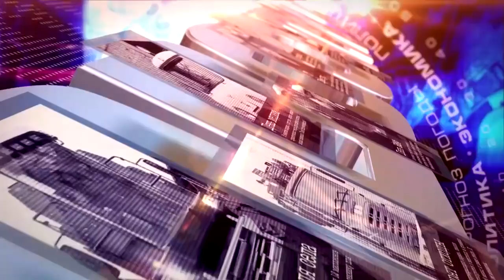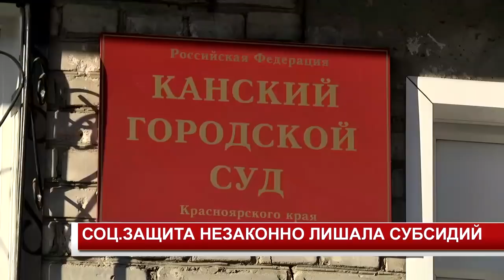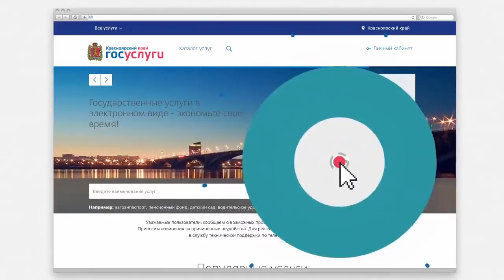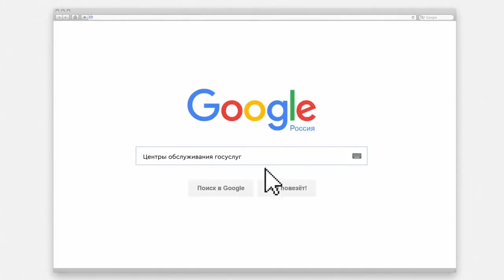НОВОСТИ 2018 11 01